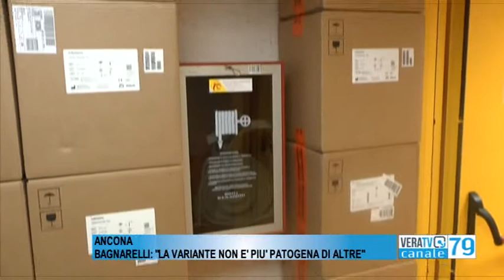Ancona - In aumento i casi di variante inglese, Bagnarelli: "Bisogna arginarla"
A tranquillizzare tutti, però, è la dirigente della virologia degli ospedali riuniti